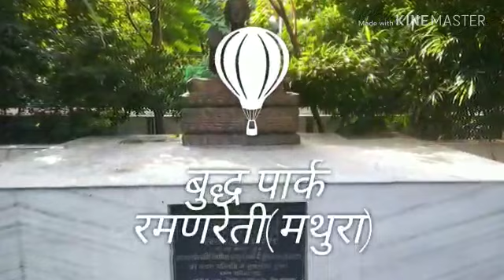वृन्दावन बुलाने के लिए बाँके बिहारी से प्रार्थना ।